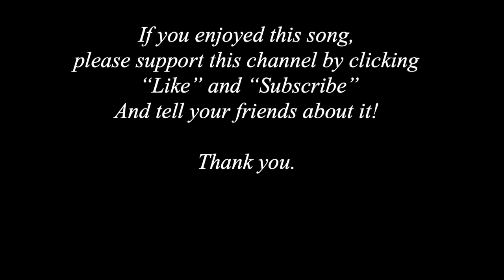Who's Got a Fish Pole? no response from Feierabend Book of Call and Response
Lyrics:

Who's got a fish pole? (we do) x3
Fish pole needs a line.

Who's got a fish line? (we do) x3
Fish line needs a hook.

Who's got a fish hook? (we do) x3
Fish hook needs some bait.

Who's got a cricket? (we do) x3
Cricket catch a fish.